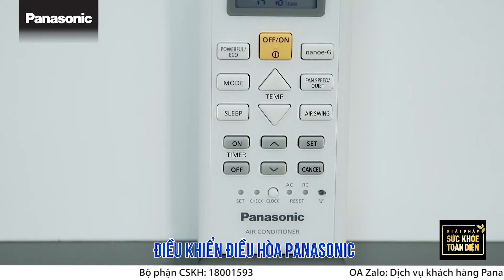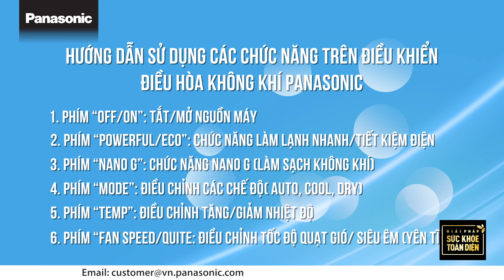Hướng dẫn sử dụng các chức năng trên điều khiển điều hòa CU/CS-WPU/WKH-8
HƯỚNG DẪN
Sử dụng các chức năng trên điều khiển điều hòa

Thời tiết nắng nóng của mùa hè khiến cho nhu cầu sử dụng điều hòa tăng cao. Panasonic gửi bạn video hướng dẫn cách sử dụng các chức năng trên điều khiển điều hòa đúng cách để khai thác tối đa hiệu quả của phụ kiện đi kèm theo máy.